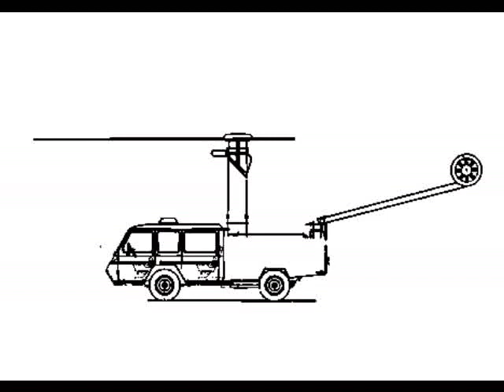Helicar SKY CAR Flying Car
Flying Suv. flying car road spec. 2 blade rotor /gas tubine, Bell heli spec. twain fan-tail tail rotors.  4x electric drive wheels. controls fly-by-wire with tactile feed-back.
length 6.5m. height 2.3,  heli height4m. width 2m. Wheelbase 3m. Transform-time60sec.
air/road general range300km. road electric vehicle only 20km.air-fly-by-wire back-up5min.
cab payload Seating capacity 4 max 460kg.  weight1930kg max. # 300kg fuel&oil J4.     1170kg empty. (fault in pilot controls & rotor blade "width" as seen in Vid)
images-photoshop. music-midi